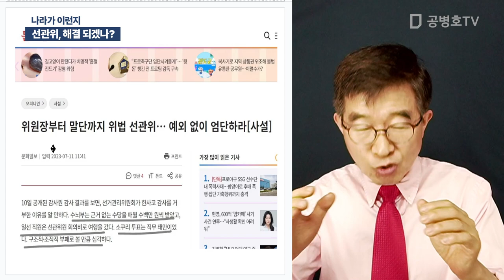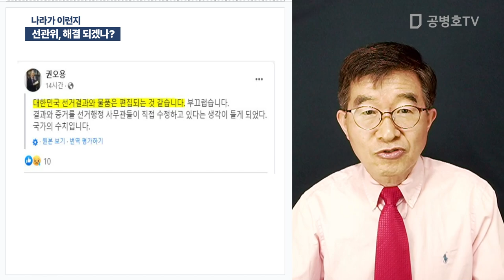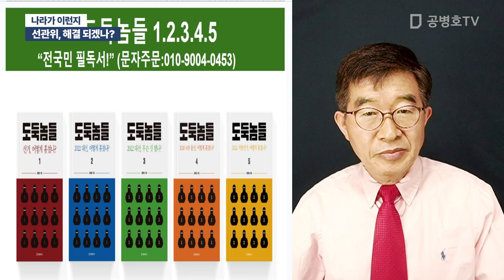선관위, 해결 되겠나? / 나라가 이런지 [공병호TV]